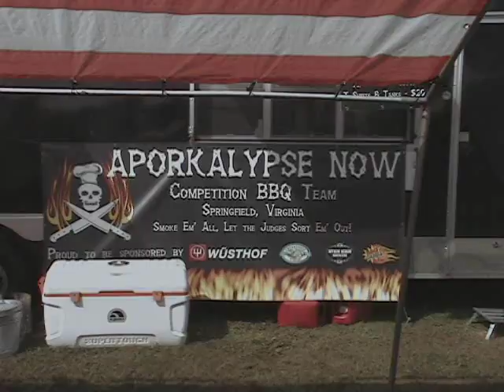Aporkalipse Now Brisket and Money Muscle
Micheal Fay showing how a good knife makes slicing brisket and pork, money muscle look effortless.